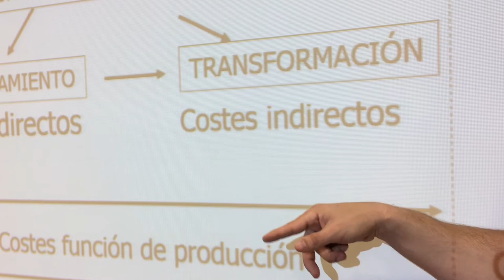Public University of Navarra: meet us and learn what can you study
Institutional video about facilities and academic offer of the Public University of Navarre